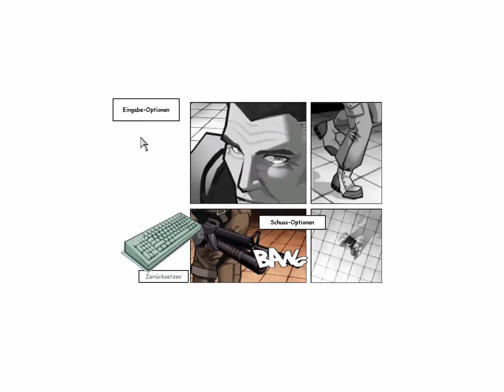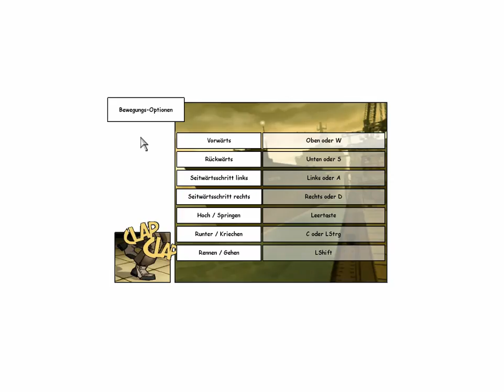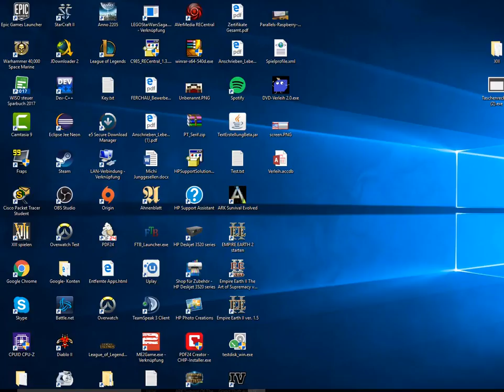Let's Play XIII | Sneaky mit Granatwerfern | German HD | #06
Präsidentenmord, Geheimverschwörung und Co. Ein klassischer Shooter der einem alles bietet, was das Herz begehrt